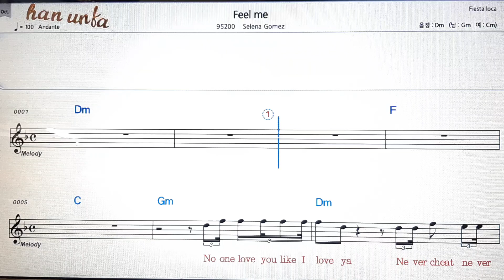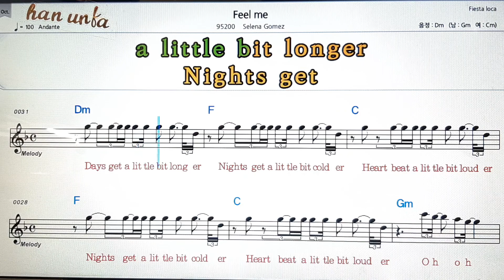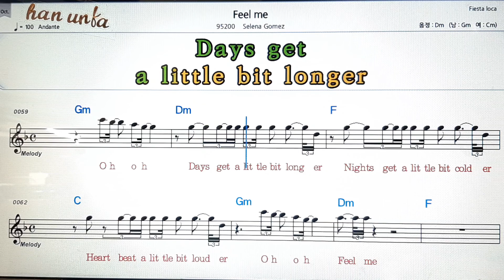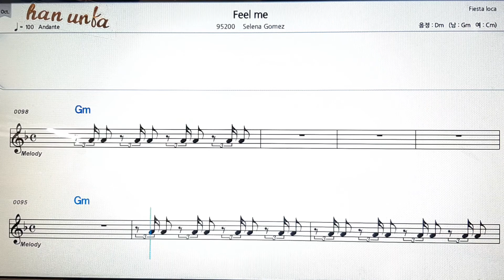Feel me/Selena Gomez💕Karaoke*Sheet Music*Chord*MR💋노래방 반주*기타 코드 악보*가라오케